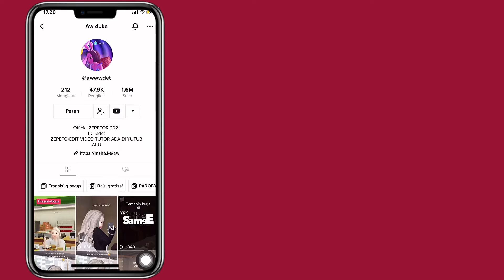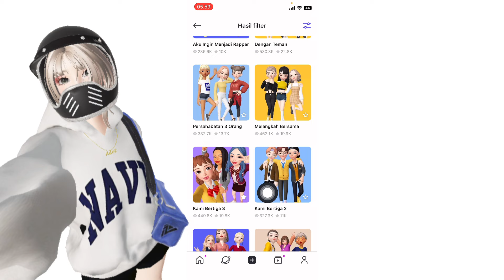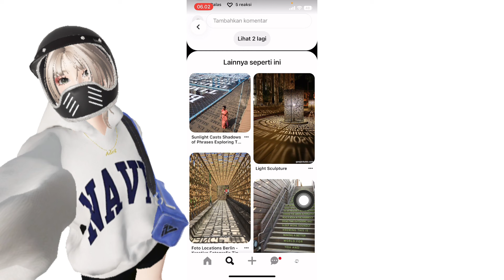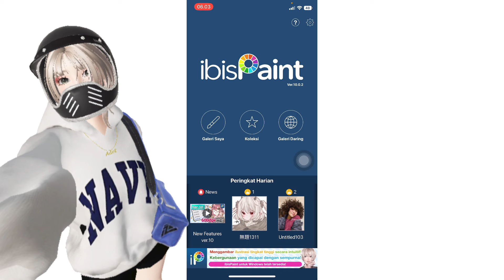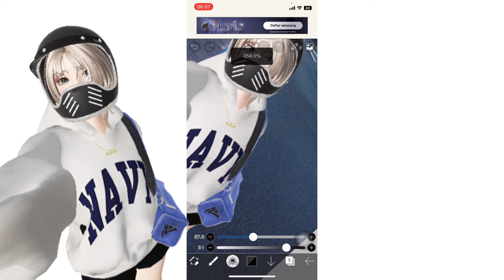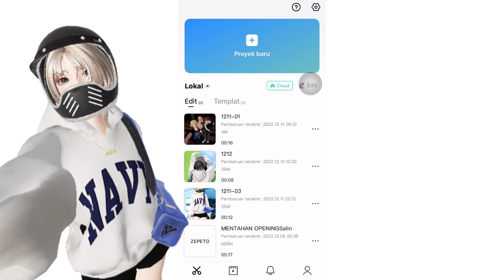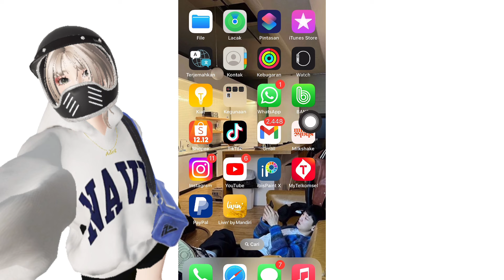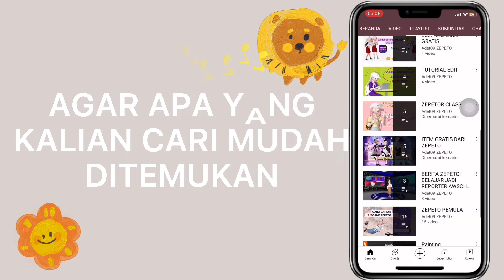CARA EDIT POSE VIRAL TIKTOK DI ZEPETO 😍😎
Background 1

Background 2